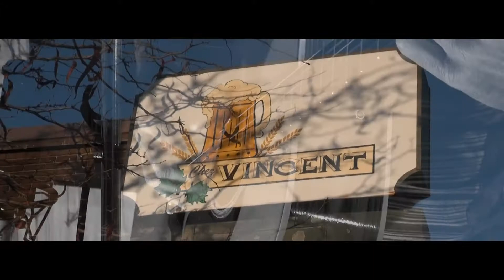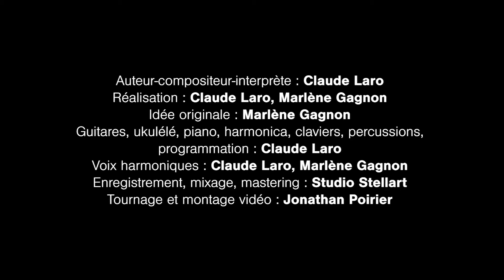Claude Laro - Nostalgie d'un Québécois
Cette chanson a été composée il y a 40 ans alors que moi et ma conjointe Marlène habitions à Longueuil. Quelques années plus tard, Nostalgie d'un Québécois s'est retrouvée sur mon premier album (Disques Gamma, 1982). Déjà à cette époque, le Saint-Laurent était victime de la pollution urbaine.

Aujourd'hui (2020), ce grand fleuve subit les effets destructeurs des changements climatiques. Aux générations futures, à nos enfants enfants Samuel (24 ans), Marianne (20 ans), je dédie cette chanson.